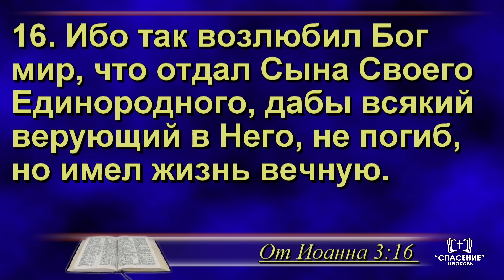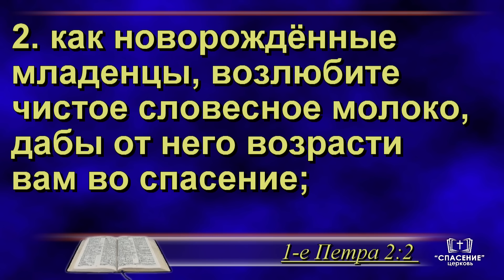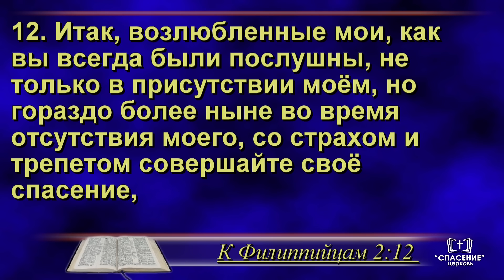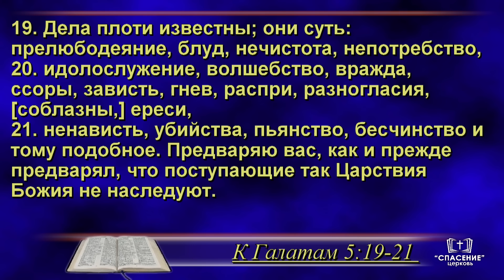Божья и твоя часть в совершении твоего спасения / Проповедь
Проповедь - Божья и твоя часть в совершении твоего спасения
Проповедует Латышевич Иосиф Данилович

Утреннее рождественское богослужение
Воскресенье, 25 декабря 2022 10:00